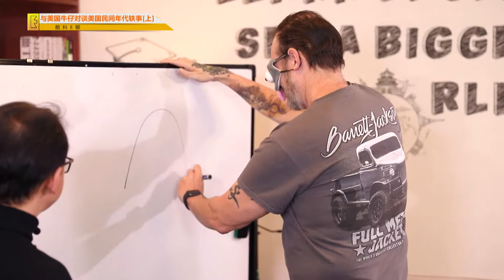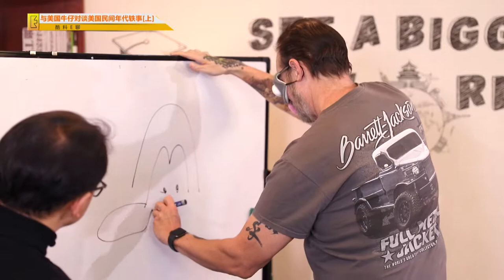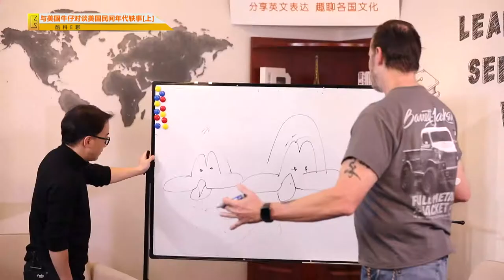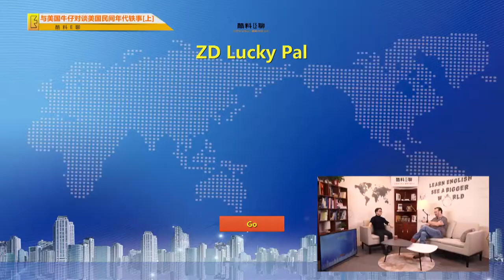A Leisure Talk with Beijing Cowboy about Some Major Events in the US since 1969, Episode 2-1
Kenn Magnum, nick name Beijing Cowboy, who'd spent quite an adventurous decade in China for his son's kungfu dream. In this show, he's gonna share with us about those major happenings in the US from his perspective, and his first hand understanding about China, especially Beijing, in his long trip there.